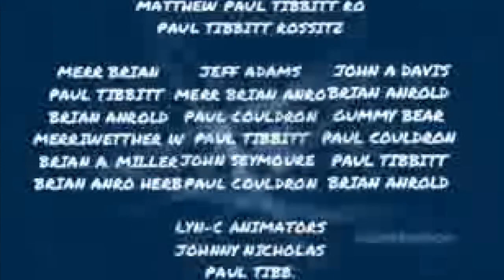The Jimmy Doraemon GoAnimate "Hour"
Since I had to delete a different Wrapper Offline video I made due to having a very serious topic, I decided to go for something less bad. Yep, instead of Jimmy Neutron crossing over with Timmy Turner, he decides to meet Doraemon instead! I mean, Jimmy Neutron has a robot dog, so of course he's able to meet up with a robot cat too. Caillou and his dad, Boris also appears in this video, and of course Caillou is still getting in trouble with his shenanigans as always. This also gave me the opportunity to show what Doraemon and Nobita look like in the GoAnimate Comedy World style, and they turned out pretty good when it came to my attempt at making them! Of course I put quotes in the Hour part because this video goes on for way less than an hour. Who knows, perhaps I might make sequels to this like how Jimmy Timmy Power Hour had them.

Credits to GraysonBoy04 for the extra Wrapper Offline assets.